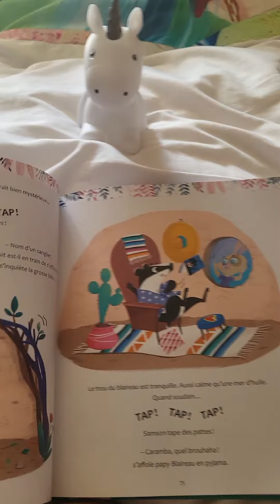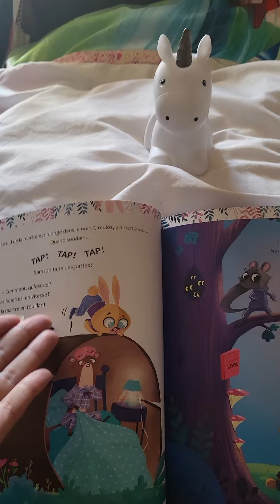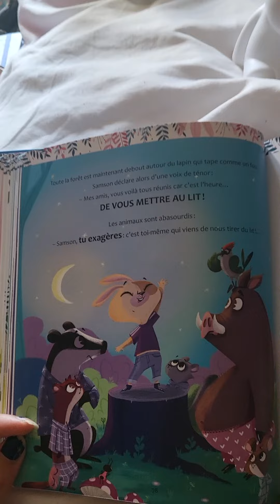Samson tape des pattes